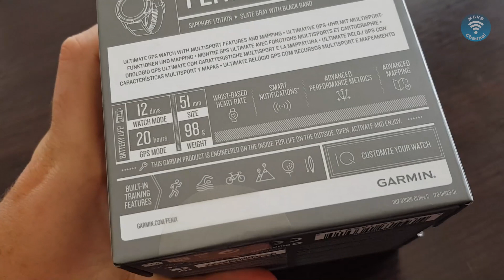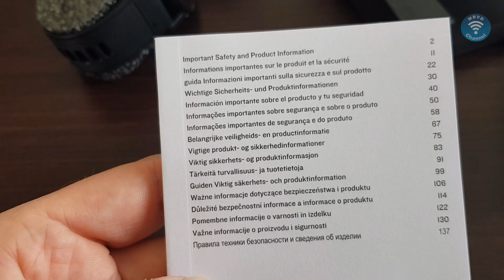Unboxing and starting Garmin Fenix 5x watch